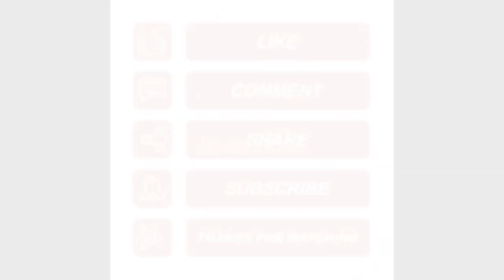tomato rice | tomato rice recipe | how to make tomato rice | tomato pulao | tomato rice in tamil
tomato rice
tomato rice recipe
how to make tomato rice
tomato pulao
tomato rice in tamil
tomato biryani
simple tomato rice
quick tomato rice
tomato
thakkali sadham
thakkali sadam in tamil
tomato pulao recipe
thakkali sadam seivathu eppadi
rice
cooking
indian recipes
tomato pulav
thakkali biryani
tomato bath
thakkali sadam
tomato rice recipe in tamil
recipe
food
how to make tomato rice in tamil
pulao
rice recipies
tomato rice recipe in hindi
south indian recipes
pulao recipe
tomato rice south indian style
amethi
tamatar rice
spicy tomato rice
how to make veg biryani
biryani recipe
veg biryani recipe
street food of amethi
dum biryani recipe in hindi
biryani recipe in hindi
how to make dum biryani
how to make veg pulao
veg pulao recipe in hindi
veg pulao recipe
pulao making
how to make pulao
masala khichdi
masala khichdi recipe
khichdi recipe in hindi
khichdi recipe
tomato pulao recipe in hindi
ideas
dinner
quick
telugu
tomato rice in
tamato bath recipe
south indian style tomato rice recipe
tomata rice recipe in telugu
tomata
warm glow kitchen
how to prepare tomoto rice
tamatar rice bnane ki vidhi
tamatar rice kaise bnaye
tomato rice kaise bnate hai
tomato rice bnane ki vidhi
tomato rice bnane ki recipe
tomato rice by shraddha's kitchen
tomato biryani recipe
quick and tasty tomato rice
mr bro cooking
simple and tasty tomato rice recipe
simple and spiecy tomatorice
tips
healthy tomato rice recipe
concentrix testanswers
lotus seeds
australia travel
royal biriyani
kothimeera rice
australia tour
socratics philosophy
karivepaku rice
amcat test for concentix
australia city
instant sambar recipe
bele saaru recipe
melbourne australia
eye drops
australia vlogs
panner pakoda
how to make idli
my master
samsung m30
innova crysta2022
polymers
dosakayapachadi
amma vodi updates2022
how to make pancakes
water slides
r15v4
fishfry
electrochemistry class 12
street food of raebareli
veg biryani recipe in hindi
street food
raebareli street food
up36
tomato rice of amethi
amethi ke famous tamatar chawal
amethi street food
amethi ke famous cholla khasta
amethi ke famous street food
tomatorice
thakkali sadam recipe tamil
thakkali rice recipe in tamil
thakkali sadam recipe
cooker thakkali sadam
tomato thakkali sadam
thakkali sadam tamil
thakkali saadam
tomato sadam
thakkali sadham in cooker
thakkali sadam in cooker in tamil
thakkali sadam seimurai
thakkali sadam recipe in tamil
how to make thakkali sadam
thakkali sadam in cooker
youtube shorts
thakkali rice
tomato rice cooker
tomato rice recipe with leftover rice
tomato rice in telugu
art for kids
wallpaper art
how to make kerala dishes
paper art
relaxing music
keyboard covers
dance choreography
music video
solo guitar
arts and craft
non vegetarian food recipes
vegetarian food recipe
south indian food
entertainments
kerala recipes
western dance
kerala cooking
indian cooking
cooking recipes
kerala travel vlogs
guitar covers
piano covers
piano
guitar
dance
tomato rice without masala
tomato rice without cooker
tomato sadham
tomato sadam seivathu eppadi
quick rice recipe in just 10 minutes
tomato rice with cooked rice
street food channel
hotel style tomato rice
easy rice recipes
tomato recipes
easy tomato rice
lunch recipe
homemade lunch
recipes
veedum
veg fried rice
south ki recipes
south ki tomato rice
south ki rice recipe
kerala tomato rice
kerala style tomato rice
south indian recipe
thodiyum
jeebumba
indian
south
tasty recipies
rice item
south indian tomato recipe
south indian rice recipe
south indian tomato rice recipe in hindi
south indian tomato rice
authentic kerala recipes
south indian recipes in hindi
കറിയൊന്നും ഇല്ലെങ്കിലും വയറ് നിറയെ കഴിക്കാം
തക്കാളിച്ചോറ്
yummy rice
kerala style
bachelor special
culinary arts
tomato recipie
rice dishes
malayalam recipe
tamil recipe
fried rice
homemade recipe
how to make
abhis cafe
tramp n taste
lunch box receipe
easy lunch recipe
bachelor recipe
valaikappu recipes
asmr video
lock down recipe
thakkali rice recipe
indian rice recipes
tomato juice
tomato sauce recipies
simple and easy tomato rice recipe
biryani recipes
bts favourite
chettinad food
variety rice recipe
quick lunch box recipe
tomato rice in tamil style
samayal
how to
tomato biryani in tamil
tomato rice in malayalam
thakali rice recipe in tamil
veedumthodiyum
tomato rice tamil
variety rice recipes in tamil
gomathi kitchen
thakali rice tamil
tomato rice recipe by healthy foodies..
தக்காளி சாதம் செய்வது எப்படி
tomato rice in cooker
thakkali sadam in pressure cooker
lunchbox recipe in tamil
tomato rice recipe..
tamater aur chawal..
தக்காளி சாதம்
तड़के वाला रायता
टमाटर वाले चावल
chawal recipe
biryani rice
red rice..
tomato fried rice recipe
sadham rice
tomato pulao recipe..
tadke wala raita
tadka raita
tadka dahi
tomato fried rice in hindi
quick dinner
leftover rice
who to cook tomato rice...
kids tiffin box recipe..
lunch box recipe..
sirula vanta
tomato fried rice
veg pulao